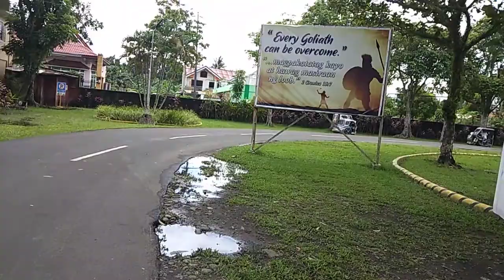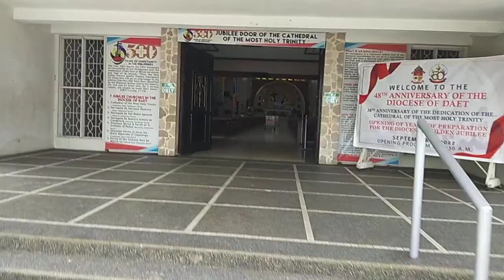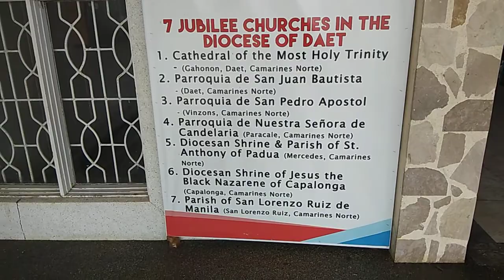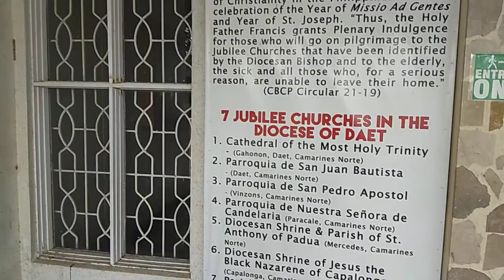Log #14 visita iglisia cathedral of most holly trinity deoceses of daet camarines norte..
napakaganda ng simbahang ito elegante tlaga at npaka lawak pa ng simbahang ito ganda pa ng loob at labas..